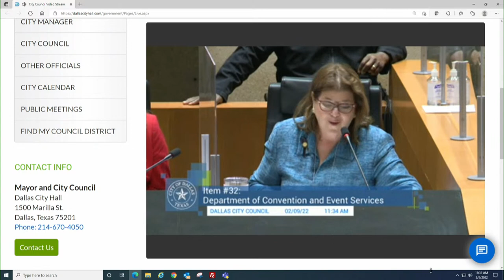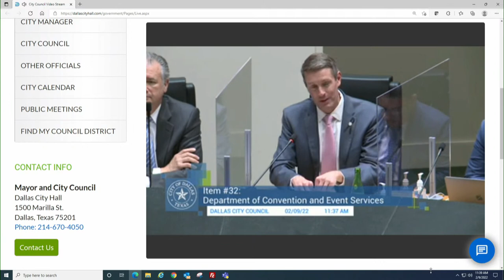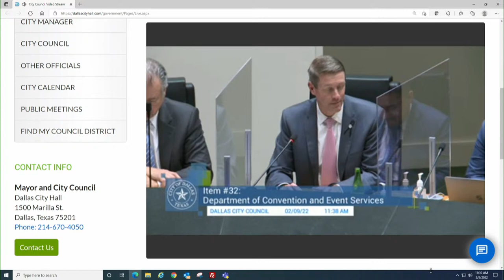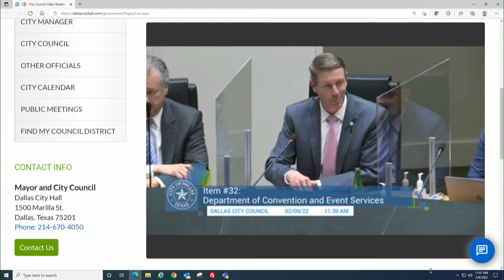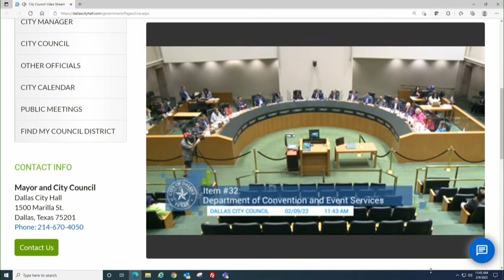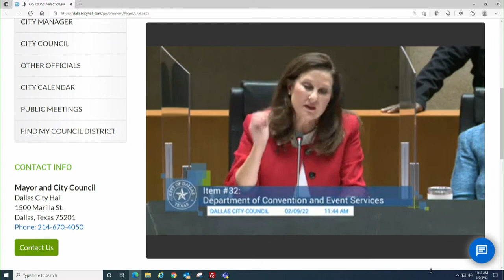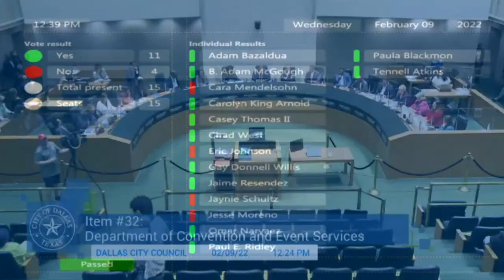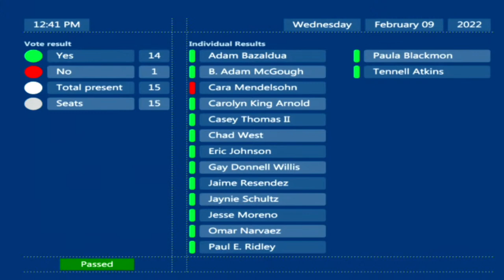Dallas city council discussing plans for new downtown convention center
The council is planning to vote on whether to move forward with plans for a new convention center, including a tax increase. STORY